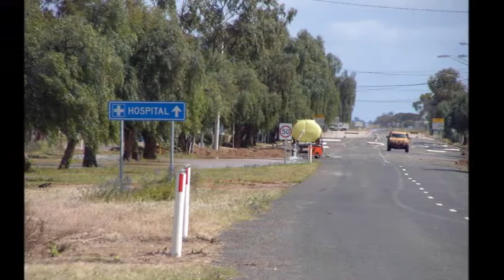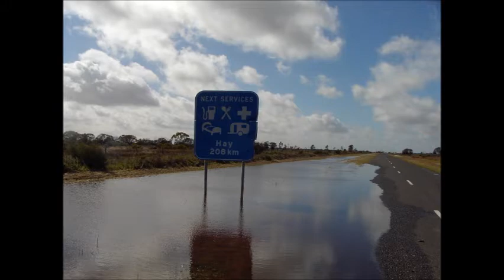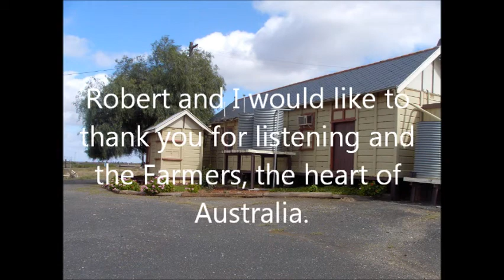The Man from the Land Colby Hilly 2016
This song was written and recorded by Robert Colby and Dave Hill on the 1st of March 2016 and is dedicated to all the farmers doing it tough in the outback, the heart of Australia